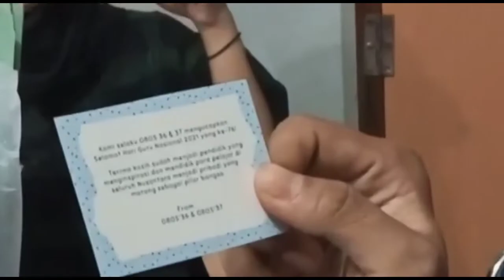Persembahan OSIS di Hari Guru Untuk Pembina OSIS